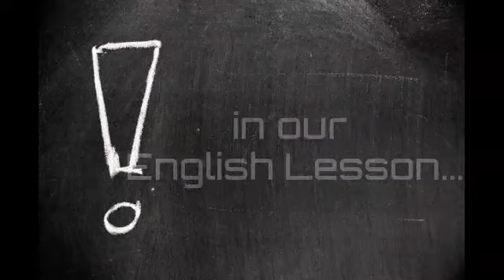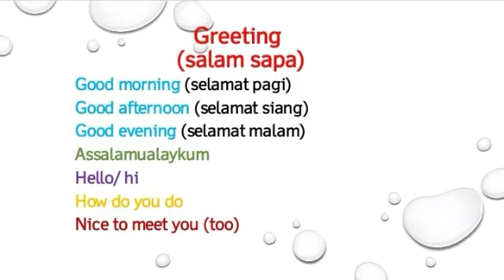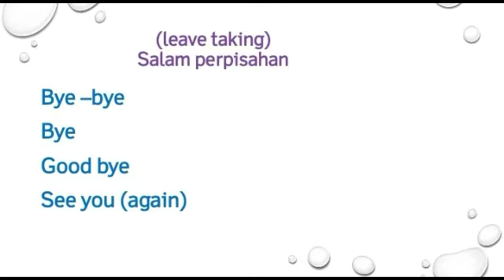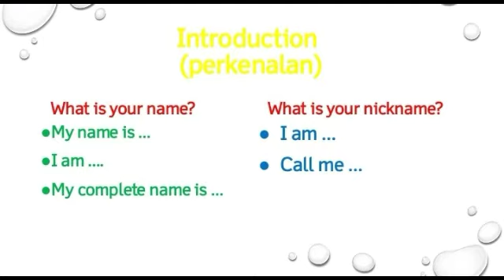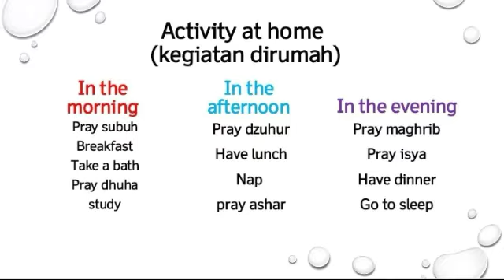English Lesson: Summary of Chapter 1&2 (First Grade)